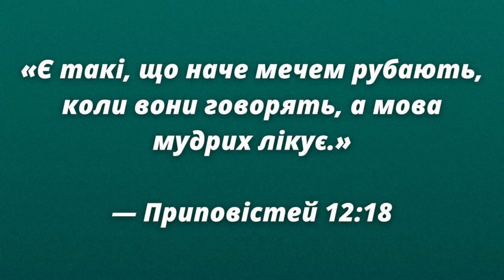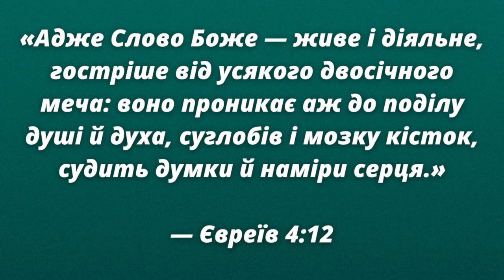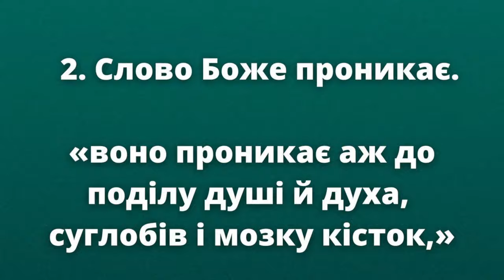«Двосічний меч» / Михайло Савочка / церква «Спасіння» м.Васильків / 8 жовтня / 11:00